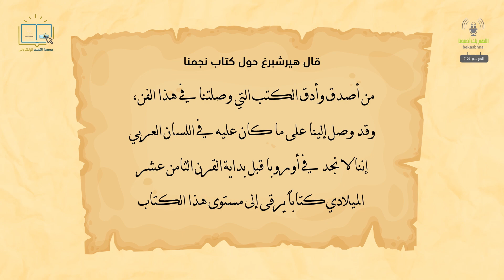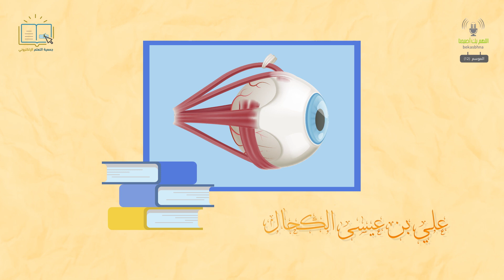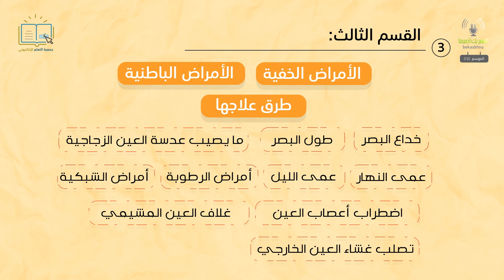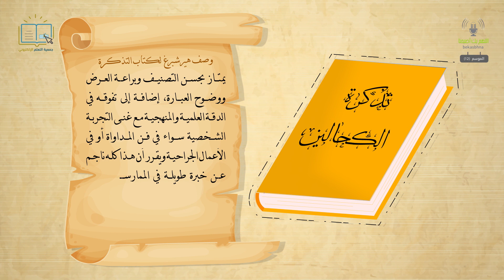نجوم العلوم - الحلقة الحادية عشر